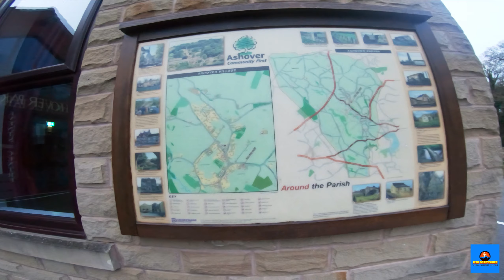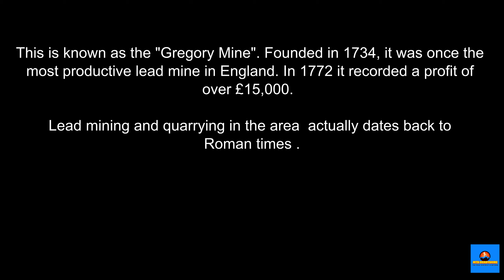MTB Derbyshire: Explore around Ashover, laughing despite (or because of) the conditions!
After a few failed attempts for a meet up finally got out for a ride with Nick AKA "5 Rims MTB" on the socials.  Personally I really enjoyed this, it was a great laugh on trails I either haven't ridden in ages or ever.

Storm Arwen had left its mark as there were a few bits of detritus on the trails, by which I mean full sized trees. The bigger issue was the slop with a few sticky or rather slippy moments! The conditions also made recording tricky as the light was far from great, apologies if it is a shade darker than ideal but even trying to tweak it in the settings made little impact .

Hopfully I didn't put Nick off from exploring these types of trail and I am sure we'll meet up again. Top bloke! It is what it's all about! Cheers.